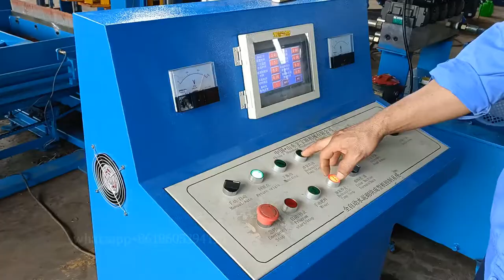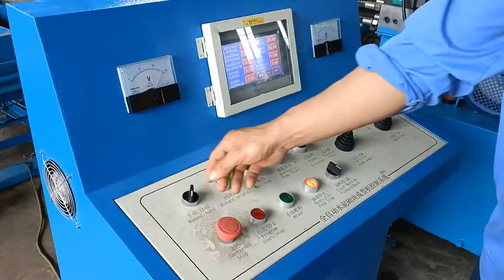working video of QT4-18 Automatic Pavement Kerbstone Hollow Solid Block Making machine for Uganda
automatic block making machine